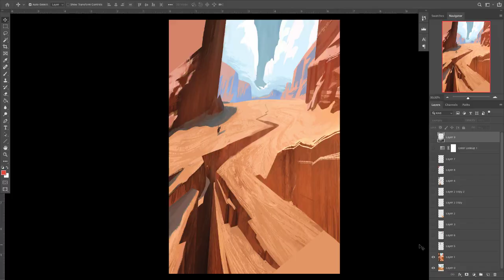Ty Carter Session 34 Teaser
➡Support my art and videos like this!: (Video Demos, tutorials, PSDs, and the tricks of the trade!)